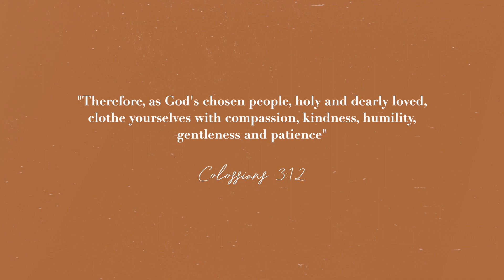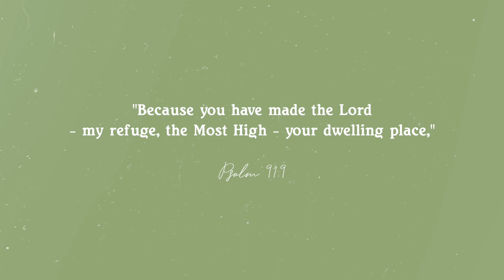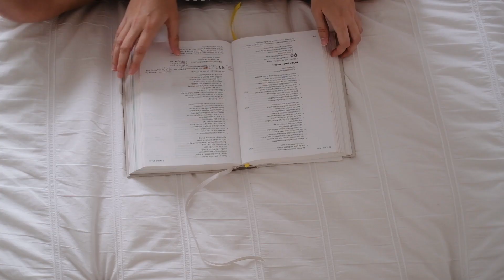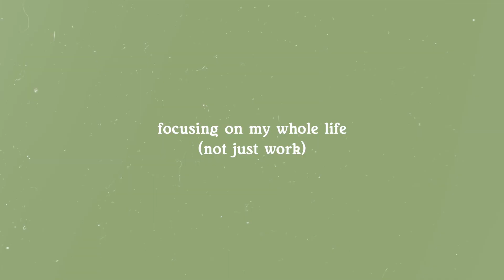how I live slowly and intentionally | relaxing vlog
Hi friends! Today I'm sharing all the ways that I have been trying to slow down and live a more intentional life. I hope this is encouraging for you.